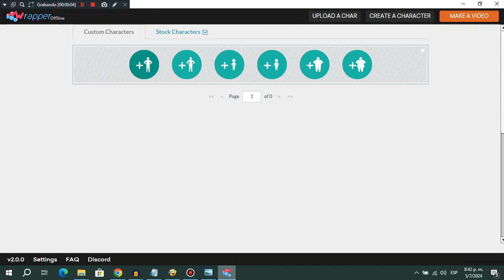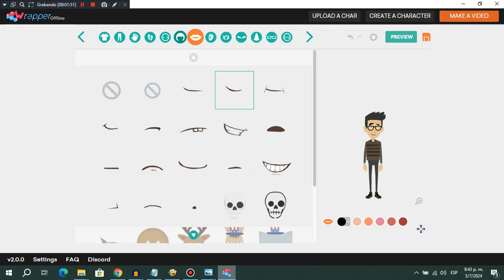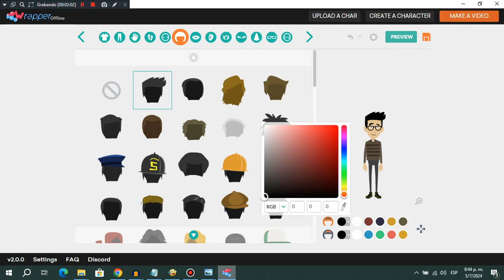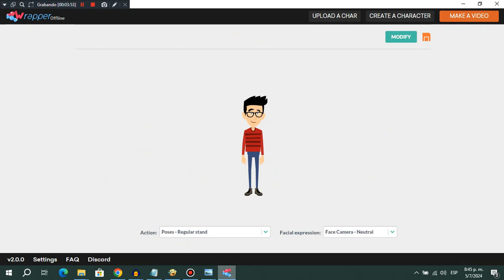How to make my avatar in Business Friendly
Here are the instructions to make my avatar in Business Friendly.

Clothes: Go_Upper_1009

Color code: R: 181 G: 23 B: 24

Eyes: eye_1003

Color code: R: 0 G: 0 B: 0

Ears: ear_1001

Eyebrows: eyebrow_2001

Faceshape: faceshape_1001

Color code: R: 254 G: 202 B: 155

Glasses: glasses_1002

Hair: hair_1001

Mouth: mouth_1002

Nose: nose_1001

Pants: GoLower_1001

Color code: R: 57 G: 74 B: 118

Shoes: GoFeet_1024

Color code: R: 83 G: 68 B: 53